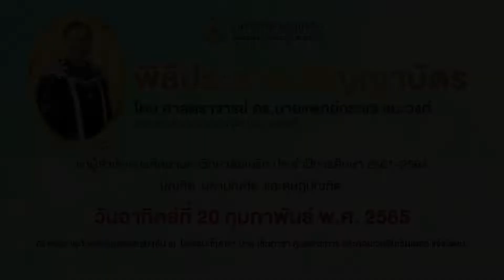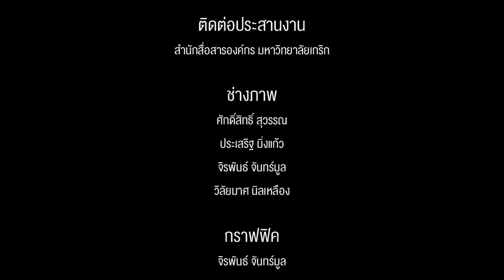ไฮไลท์บรรยากาศ วันรับปริญญา ม.เกริก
มหาวิทยาลัยเกริกขอแสดงความยินดีกับ ดุษฎี​บัณฑิต​ มหาบัณฑิต​ และบัณฑิต ที่สำเร็จการศึกษา ในพิธีประสาทปริญญาบัตร
วันอาทิตย์ที่ 20 กุมภาพันธ์ พ.ศ.2565
 ณ ห้องวายุภักษ์แกรนด์บอลรูม (ชั้น 4) โรงแรมเซ็นทรา บาย เซ็นทารา ศูนย์ราชการ และคอนเวนซันเซ็นเตอร์ แจ้งวัฒนะ ถนนแจ้งวัฒนะกรุงเทพมหานคร